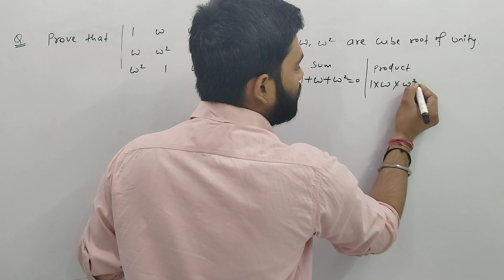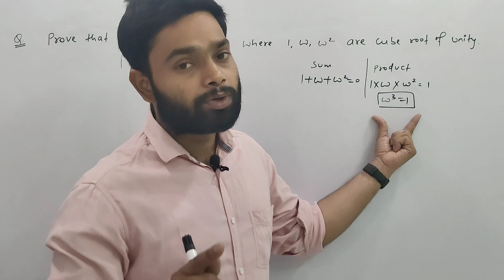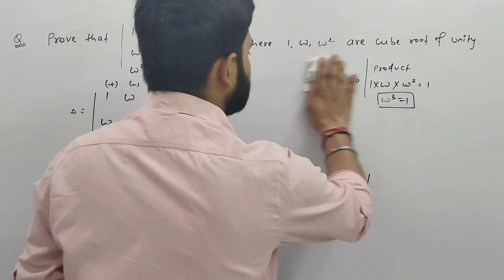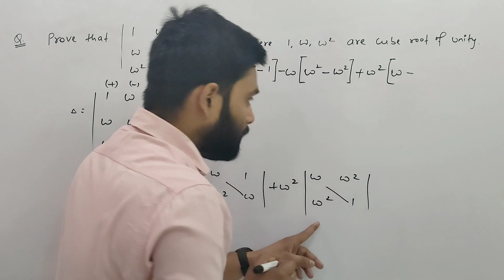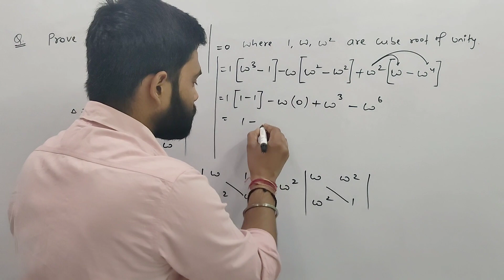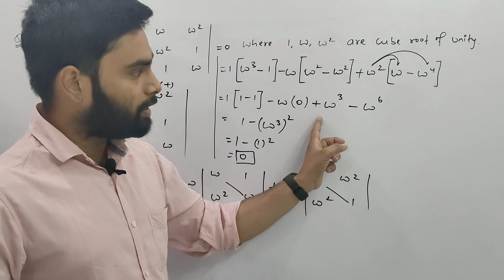Prove that determinant is zero where one , omega and Omega square are cube root of unity | Chapter 4